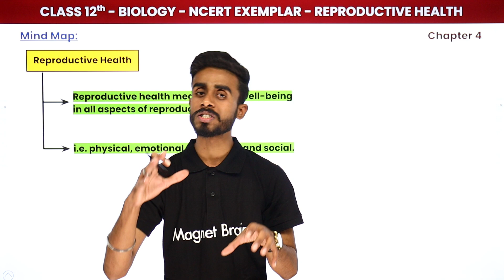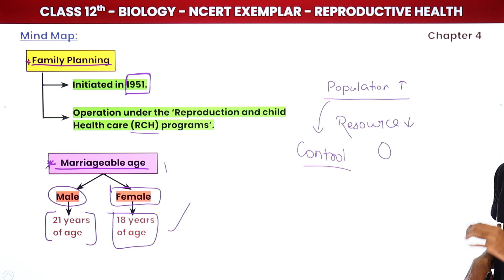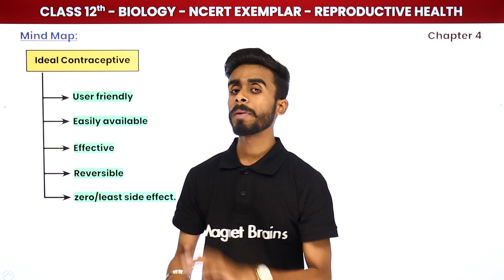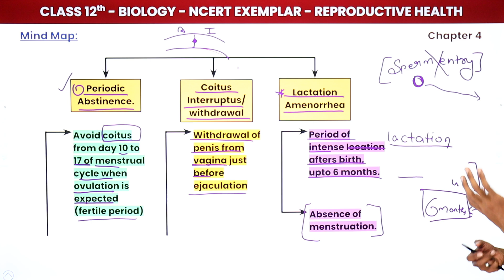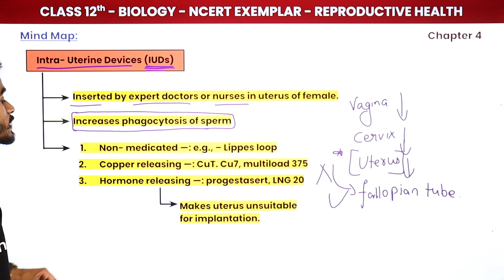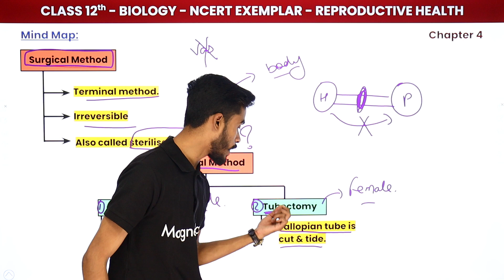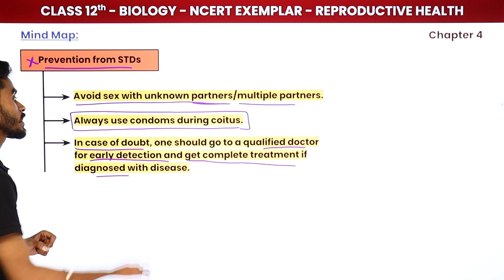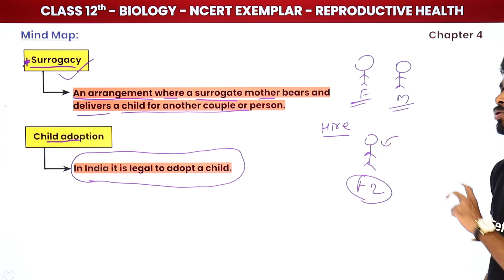Reproductive Health - Mind Map | Class 12 Biology NCERT Exemplar Chapter 4 | CBSE 2024-25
✔️ Class: 12th
✔️ Subject: Biology (NCERT Exemplar)
✔️ Chapter: Reproductive Health (Chapter 4)
✔️ Topic Name: Reproductive Health - Mind Map
✔️ Topics Covered In This Video (By Shubham sir): Mind Map from the chapter Reproductive Health of class 12 biology NCERT exemplar have been discussed.
00:00 Introduction :Reproductive Health :- Mind Map
1:24 Mind Map :Reproductive Health
5:57 Family Planning
8:44 Population Explosion
12:00 Amniocentesis
15:27 Ideal Contraceptive
16:34 Methods of Contraception
17:37 Nature Method
18:35 Periodic Abstinence, Coitus Interruptus/withdrawal, Lactation Amenorrhea
25:23 Barrier Method
27:54 Intra- Uterine Devices (IUDs)
32:04 Pills
33:56 Implants
34:52 Surgical Method
38:14 Medical Termination of pregnancy (MTP)
41:10 Sexually Transmitted Disease (STDs)
42:52 Prevention from STDs
44:22 Infertility
45:30 In vitro fertilization (IVF)
47:20 Artificial Insemination (AI)
49:02 GIFT
49:51 Surrogacy, Child adoption
51:35 Website Overview

mind maps for biology class 12
reproductive health class 12
reproductive health
mind maps for class 12 biology
class 12 biology reproductive health mind map